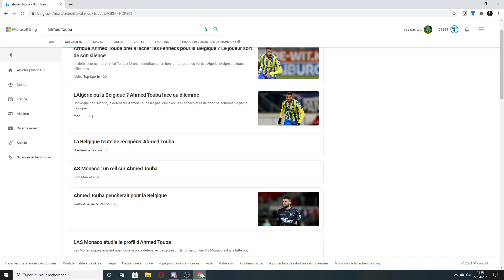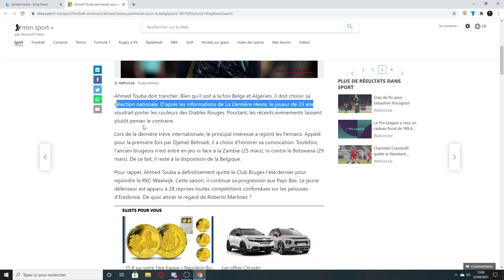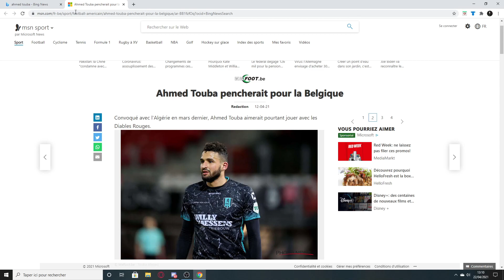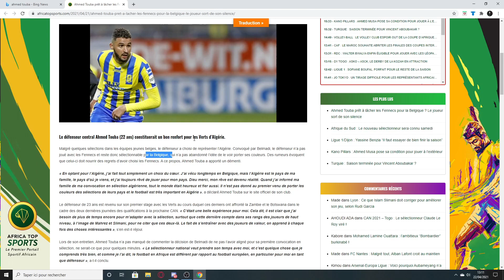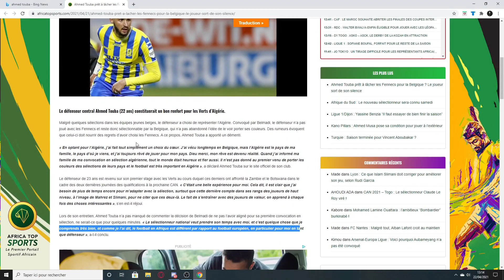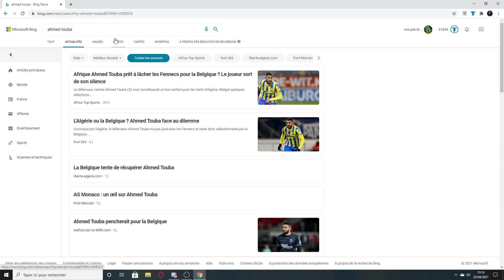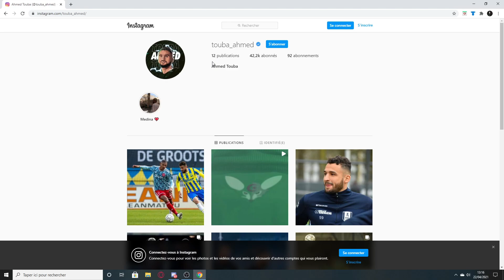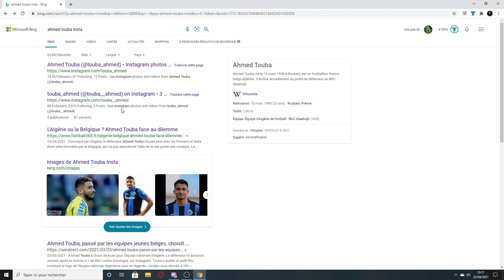AHMED TOUBA ALGERIE OU BELGIQUE?? MON AVIS